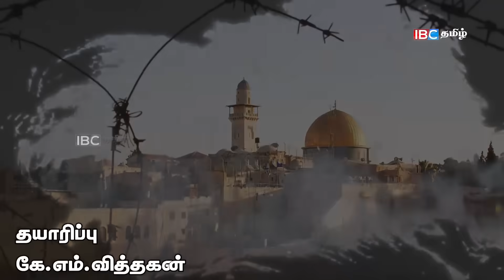இஸ்ரேலின் காசா மீதான போரில் ஈழத் தமிழர்கள்! | Israel Hamas war |Nijakkan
Human remains found in Mullaitivu district triggering fears of another mass grave